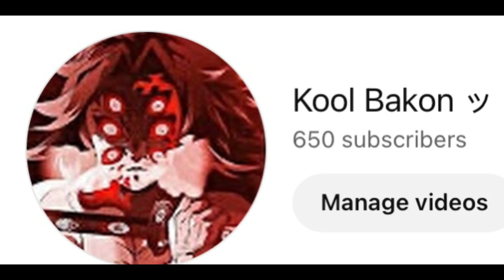You guys are So cool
Song: bones
Creator: @ImagineDragons